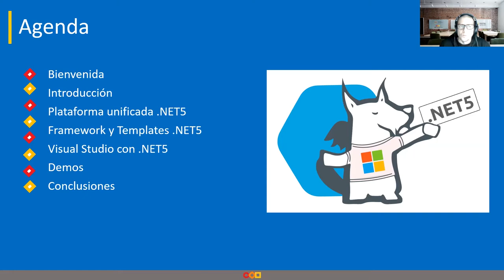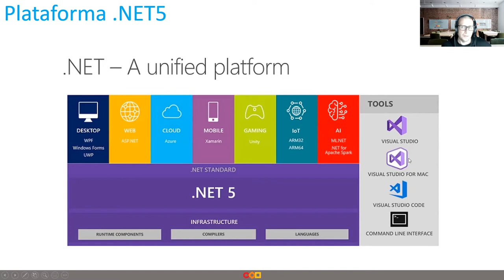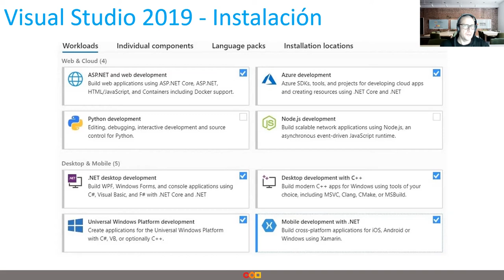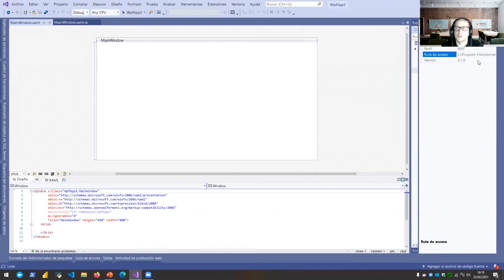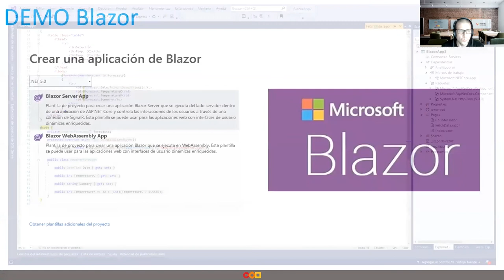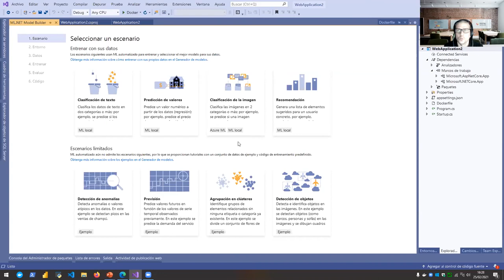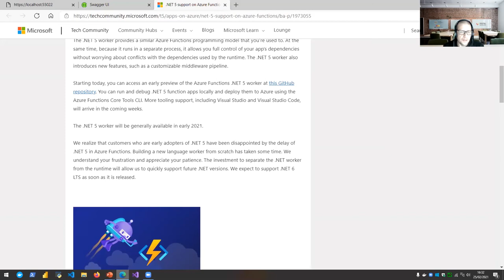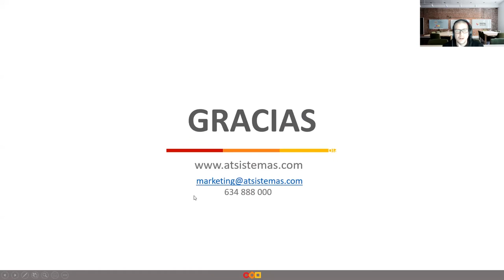.NET 5: El Framework único para gobernarlos a todos | atSistemas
.NET5 es la nueva plataforma de desarrollo unificada, para programar cualquier tipo de aplicaciones modernas con Visual Studio. La construcción de nuevas aplicaciones .NET5, se pueden desarrollar y publicar en diferentes sistemas operativos, plataformas de nube, plataformas móviles, IoT y otros dispositivos con diferentes lenguajes y herramientas.

Con nuestro ponente Santiago Macías, Líder técnico de la Comunidad de Microsoft en atSistemas.